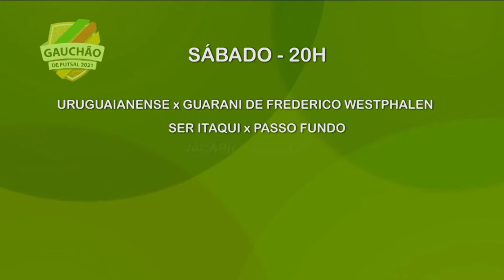TVE Esportes | 16/10/21